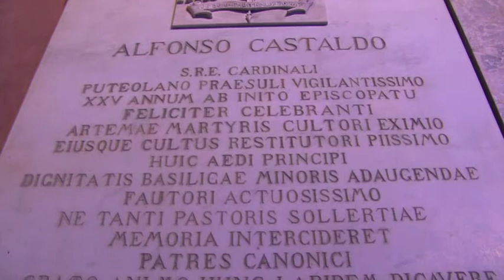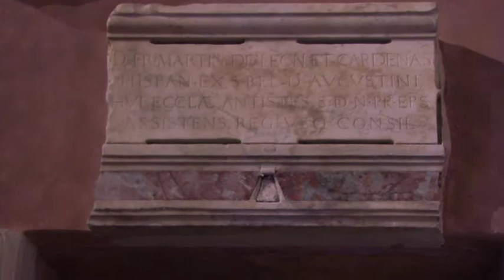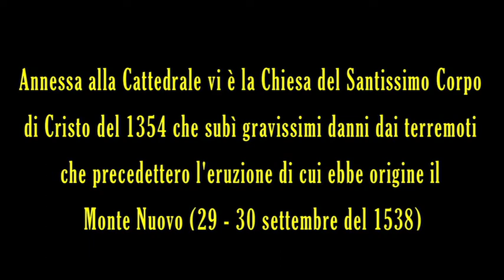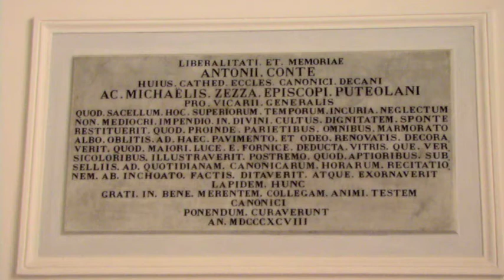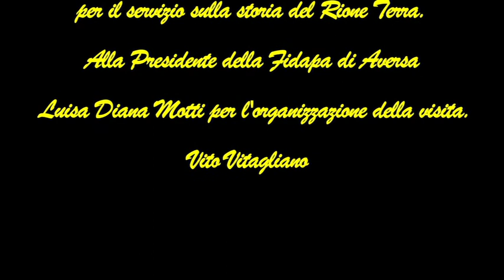La Cattedrale di Pozzuoli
Breve storia del Duomo
La Cattedrale di Pozzuoli, costruita sulla sommità del Rione Terra, racchiude in sé una perfetta sintesi della storia di Pozzuoli. Sorse in epoca greca o sannitica come Capitolium della città, fatto erigere da un ricco mercante romano, Lucio Calpurnio, in onore dell'imperatore Ottaviano Augusto sui resti di un precedente tempio risalente al 194 a.C. Nel 1636 il Vescovo Martin de Leo'n y Cardenas fece ricostruire il Duomo inglobando una parte del tempio romano. L'opera fu completata nel 1647. Nel 1964 fu distrutto da un incendio. Nel 1970 il Rione Terra fu fatto sgomberare in seguito ad uno sciame sismico. Con il terremoto del 1980 anche il Vescovo fu costretto ad abbandonare la diocesi. Solo nel 2003 la Regione Campania bandì un concorso per la ricostruzione della Cattedrale. Il Restauro del progetto fu affidato all'architetto Marco Dezzi Bardeschi e il suo gruppo. L' 11 maggio 2014 è stata inaugurata la nuova Cattedrale con il nome "Tempio e Duomo".